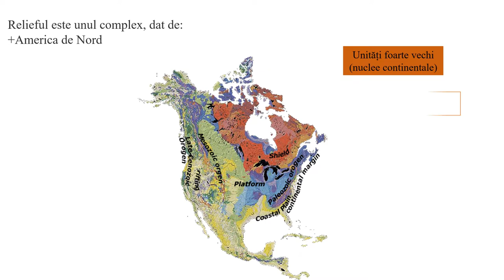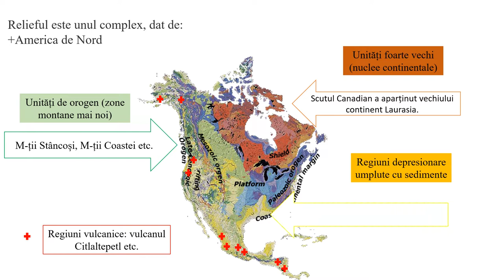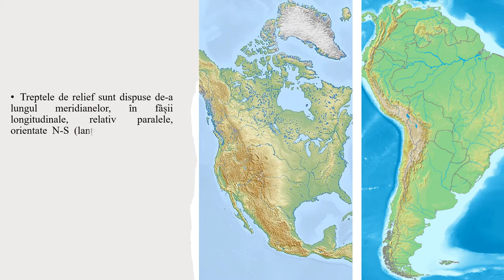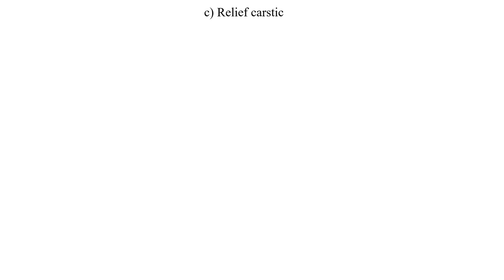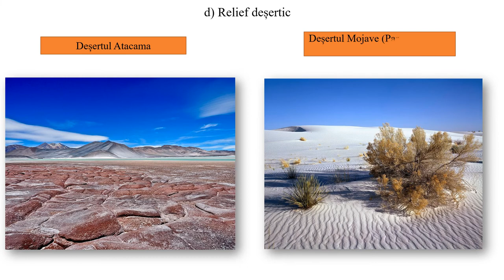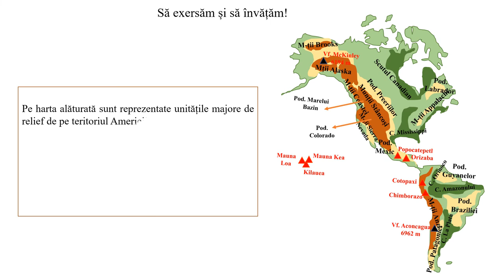America. Relieful - caracteristici generale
Resursa prezintă caracteristicile generale ale reliefului uscatului american. Se realizează o trecere graduală de la carcteristicile reliefului la sistemul muntos cordiliero-andin. Materialul este presărat cu știați că? ce au ca scop captarea atenției și fixarea informațiilor geografice descoperite. El se finalizează cu o sarcină de lucru ce are ca scop caracterizarea reliefului continentelor americane. Informația este transmisă gradual, raportat la nivelul de dezvoltare psihocomportamentală a elevilor de clasa a VII-a, pentru nivel mediu.
Resursa se adresează direct elevilor, fiind potrivită învățării în ritm propriu, asincron, dar poate fi folosită și în predarea tradițională. Poate fi trunchiată și utilizată în anumite momente ale lecției de către cadrul didactic de la oră. Materialul este dinamic, animațiile folosite fiind viu-colorate.